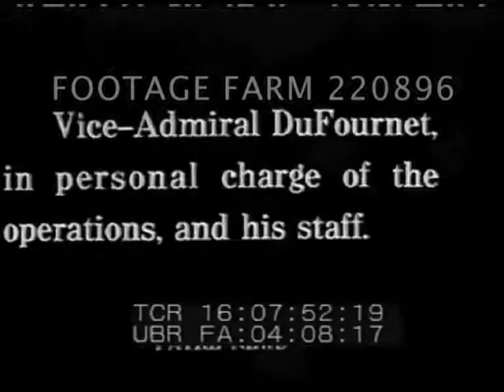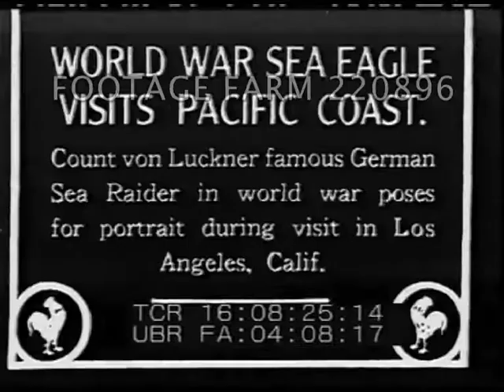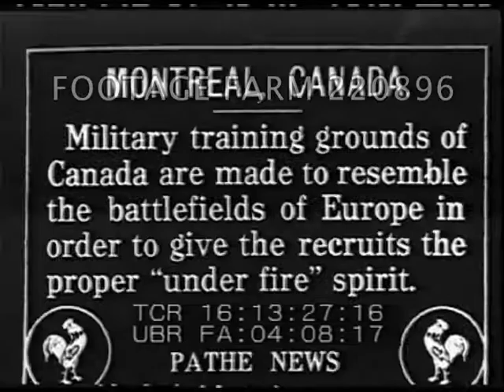WWI - Newsreel Excerpts 220896-02 | Footage Farm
Allied fleet arrives off the Port of Athens to enforce the demand that the Greek King yield stores of guns and munitions which threaten the safety of allied forces.  Warships underway.  Ship flying French flag.  16:08:03 Vice-Admiral DuFournet and his staff pose for cameras.  16:08:14 Ships in Piraeus.  German passenger ship Seriphos.
16:08:25  Count von Luckner, famous German sea raider poses for portrait during visit to Los Angeles.  Count and Countess with mascots, two dachshunds.  Von Luckner inspects naval crew.  16:09:06 Sailing in the schooner Vaterland for continued tour of the World.  Four masted ship underway.  16:09:33 Title - Thru the line of the American Battle Fleet.  On board Vaterland as passes US naval warship and lighthouse.
16:10:05  A detachment of French Marines / sailors land at a Syrian port to establish supply base for advancing Allied armies.  Shots sailors loading ?
16:10:23  Troops or prisoners on horseback.  16:10:55 African chiefs? in amazing head-dresses.  Zulu? warrior performing native dance.  British royals? arriving by car for display.
16:12:01  Titles - British tommies cheerfully march to their positions in the advanced lines, confident of ultimate victory.  Shows - soldiers moving over grassy ground carrying arms and kit.  Troops in trenches, good shots.  Troops fire grenade from trench.  Smoke on hillside.
16:12:38  General Haig and wounded soldiers.  Haig speaking to soldiers, some in wheelchairs, nurses in background.  Haig takes salute at marchpast.  Haig at microphone. (Some film damage)
16:13:24  Military training grounds in Canada which have been made to resemble battlefields of Europe.  Soldiers in trenches.  Soldiers run up ladder to machine gun on platform.  16:14:01 Title - volunteers are steadily joining the colors to help the cause of their mother country.  Men leaving sandbagged building with sign  "Enlist Here", many in uniform.  16:14:12 Digging trenches and field dug-outs.
16:14:20 Title - Allied troops take refuge in the deep valleys of the Serbian mountain ranges where they are advancing slowly against the Teuton strongholds.  Shots troops sheltering in valley.  16:14:41 Soldiers in trench using binoculars.  Smoke rising over valley.  Troops with gun.  16:15:22 Austrian and Turkish Prisoners of war captured in the Balkans.
16:15:35  Allenby seated on terrace, served drink by servant wearing Fez.
16:15:52 British troops on bridge with armoured vehicles - camels crossing in background.
16:16:09 Three VIPs wearing Fez walk in gardens.  Pasha? CU
16:16:30  Scot drums returned by Hindenburg.  General Sir Ian Hamilton receives them for Gordon Highlanders. Handing over ceremony.  CU Sir Ian Hamilton.  Scots pipe band parade through streets.  Scots troops with drums parade on field.  Spectators watch.  Scottish officers watch march past.